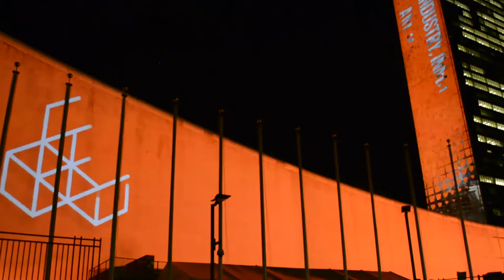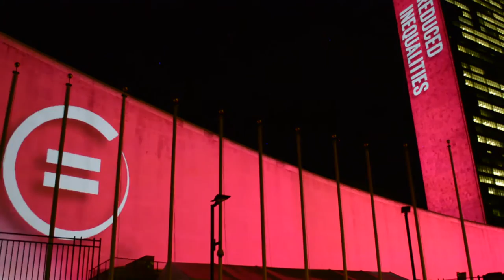Sede da ONU em Nova York é iluminada com Objetivos Globais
Campanha chamou atenção da comunidade internacional para a Cúpula da ONU sobre o Desenvolvimento Sustentável, que vai reunir, no próximo final de semana, mais de 150 líderes mundiais na cidade.